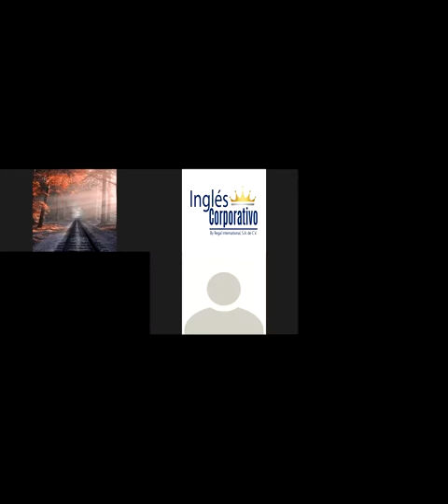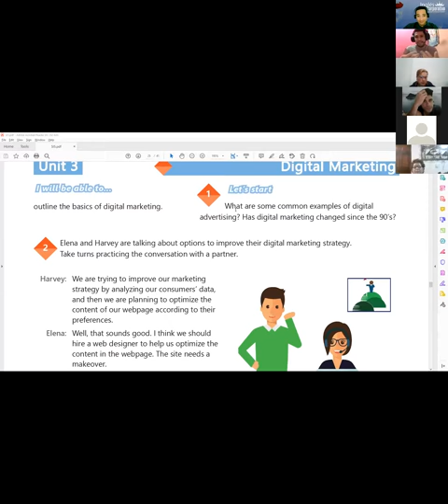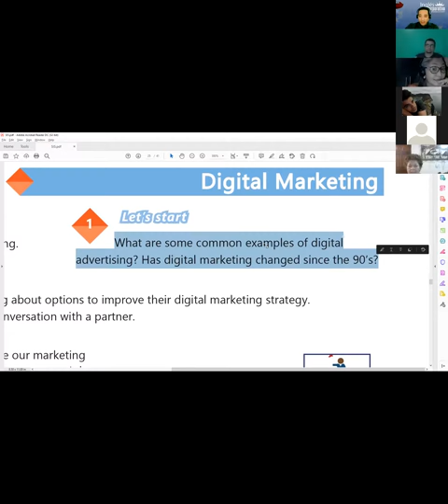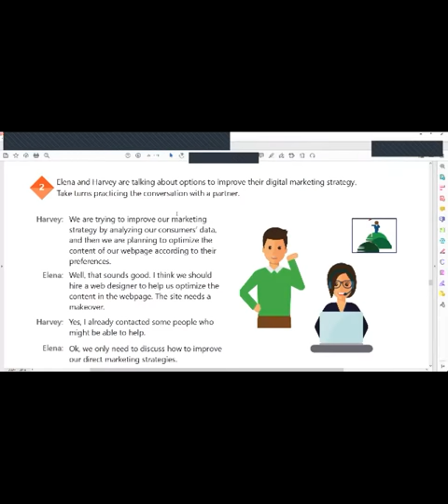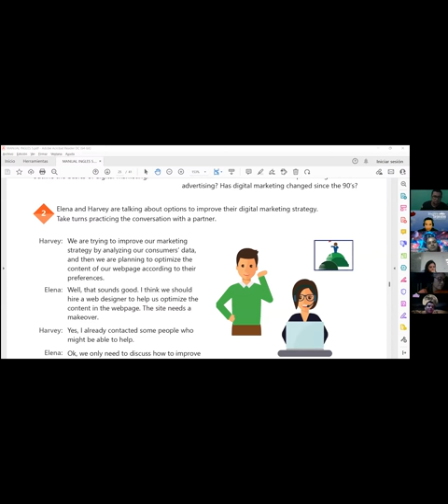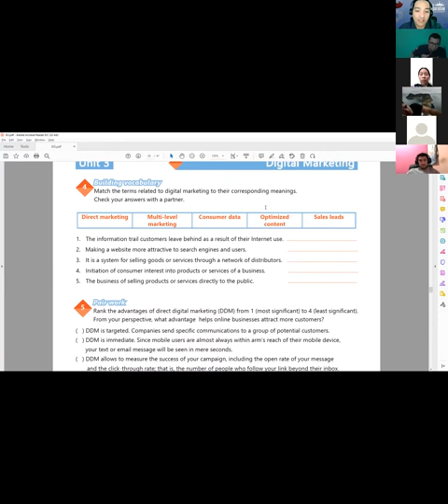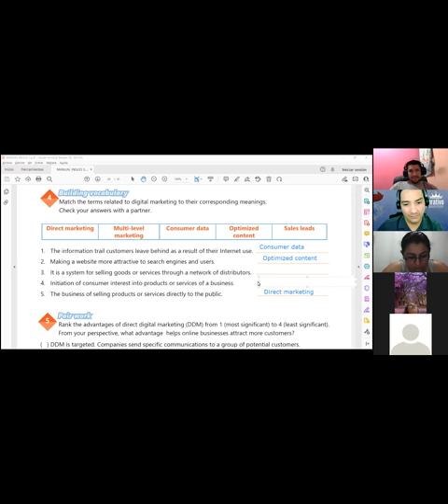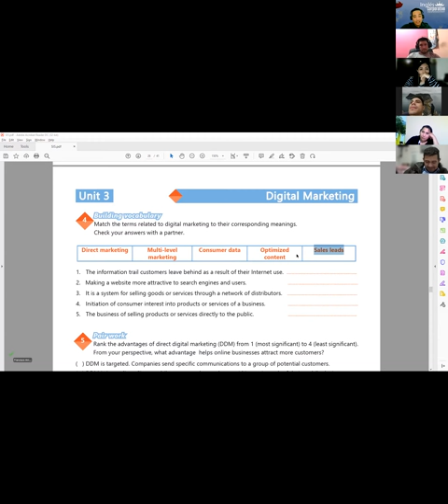Ingles Corporativo-Videoconferencia #16 OUTLINE THE BASICS OF DIGITAL MARKETING